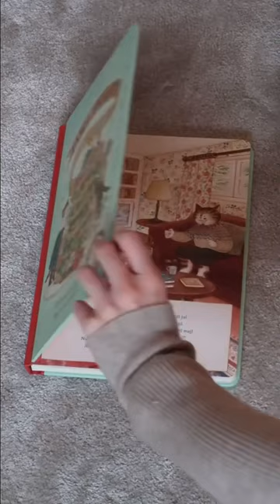En stor haul från gekås kommer på youtube i helgen 🥰🫶🏻